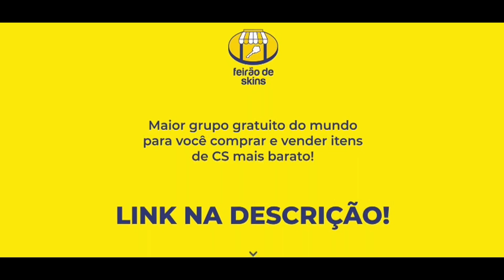ESSE É O CLIMA DO LAST DANCE!!!! kkkkkkkkkkkkkkkkkkkkkkkkkkkkkkkkkkkkkkkkkkkkkkkk (Live Cortes)